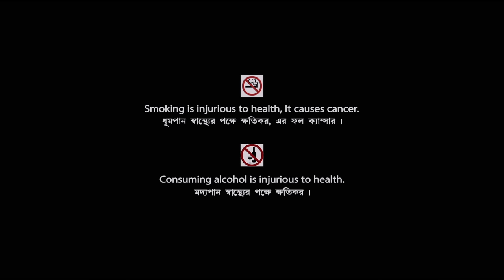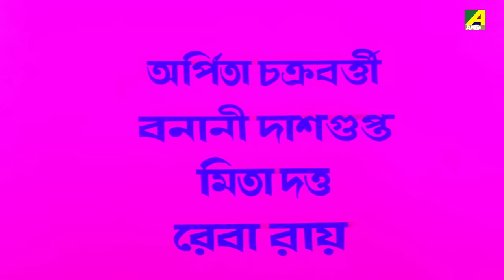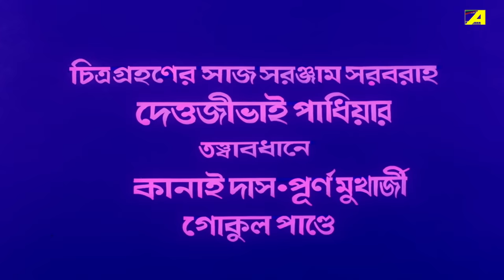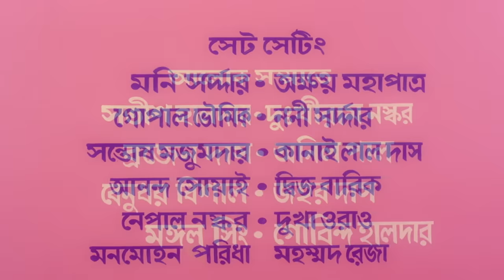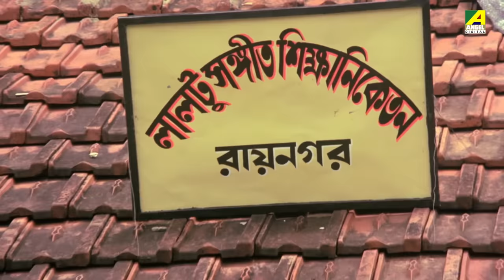Guru Dakshina - Bengali Full Movie | Tapas Paul | Satabdi Roy | Ranjit Mallick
Jayanta becomes a famous singer and falls in love with a rich girl.

The Bengali Film Guru Dakshina was released in the year 1987, Directed by Anjan Choudhury, starring Tapas Paul, Satabdi Roy, Ranjit Mallick, Kali Banerjee, Shakuntala Barua, Soumitra Banerjee & Others.

Movie : Guru Dakshina
Language : Bengali
Genre : Drama, Romance
Story & Producer : Bhabesh Kundu
Director : Anjan Choudhury
Music Director : Bappi Lahiri
Lyricist : Bhabesh Kundu
Playback : Kishore Kumar, Asha Bhosle, Mohammed Aziz, Bappi Lahiri, Bhupinder Singh, Chandrani Mukherjee, Abhijeet Bhattacharya
Release : 1987
Star Cast : Tapas Paul, Satabdi Roy, Ranjit Mallick, Kali Banerjee, Shakuntala Barua, Soumitra Banerjee, Bhabesh Kundu, Nimu Bhowmick, Ishani Banerjee, Salil Dutta, Khudiram Bhattacharya, Jayshree Mukherjee, Master Rintu